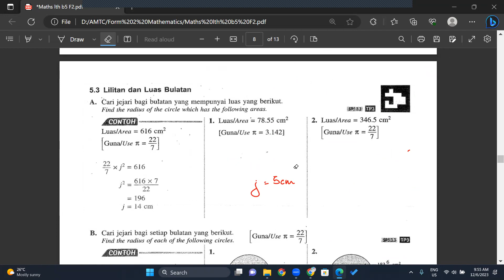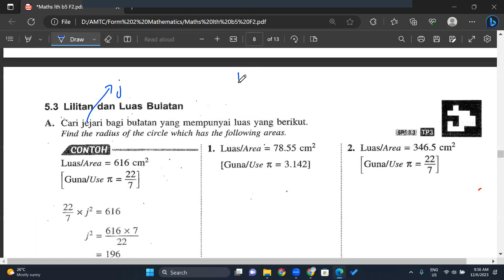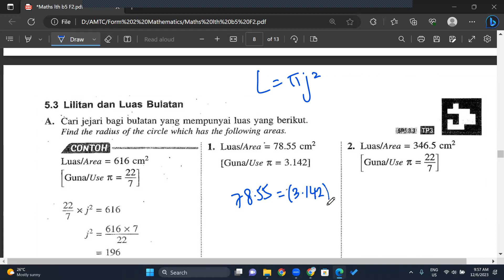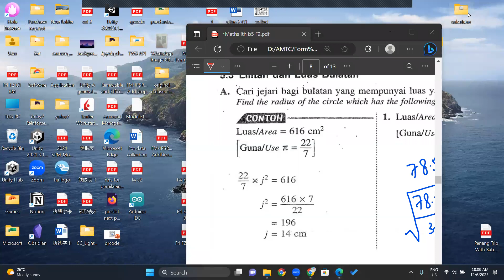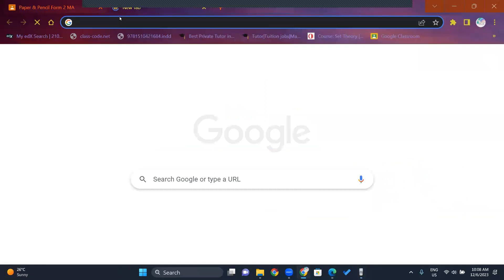12 06 2023 F2 MA Part 1